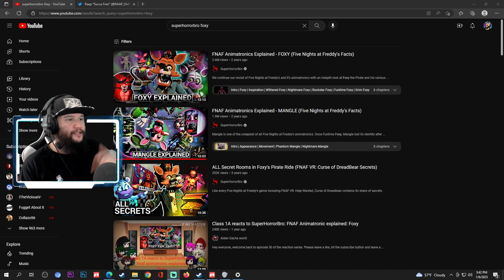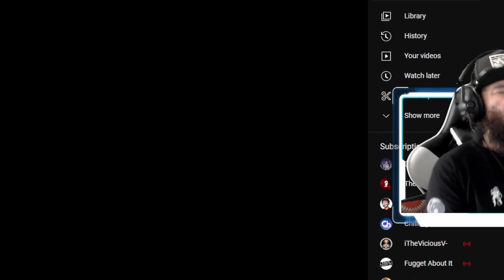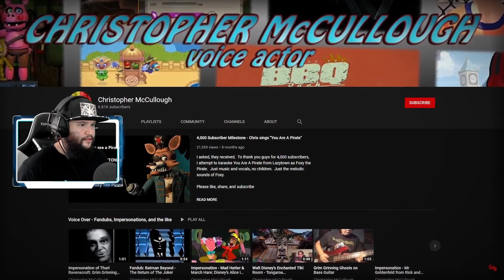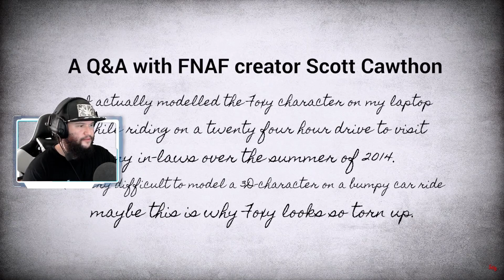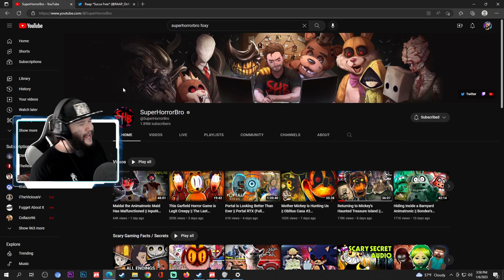Reacting to FNAF Animatronics Explained - Foxy | Raap Reactions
Hope You’re Having An Amazing Rest Of Your Day!
And Much Love 🙏🏼😁

Follow My DBD Family!